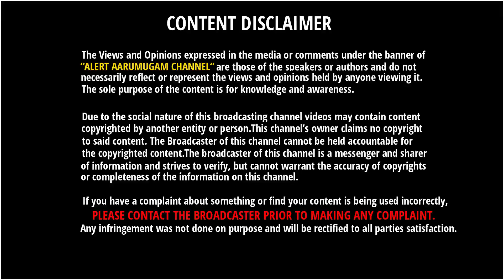BS 4 Vs BS 6 - Confusion | BS 4பைக்கை தேர்ந்தெடுப்பதால் உங்களுக்கு கிடைக்கும் நன்மைகள்??